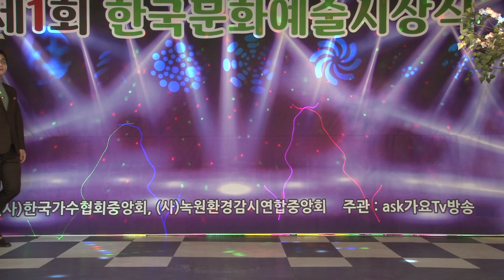가수/ 유 수 진짜 멋쟁이 원 곡/ 진국이